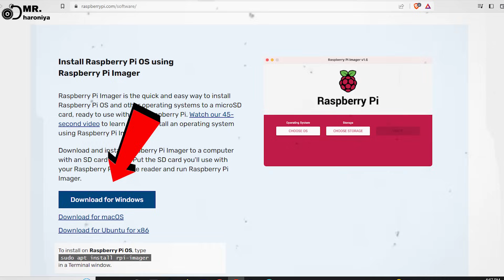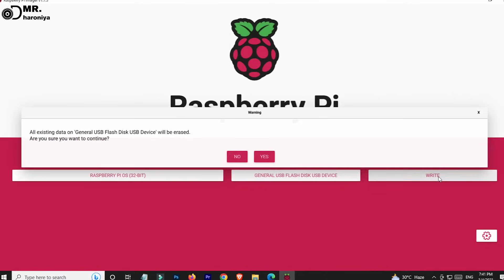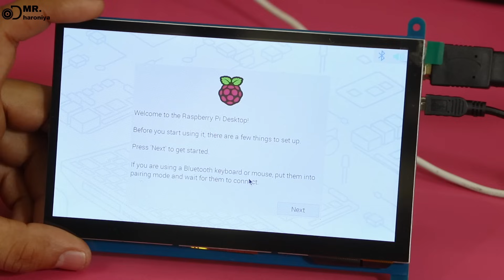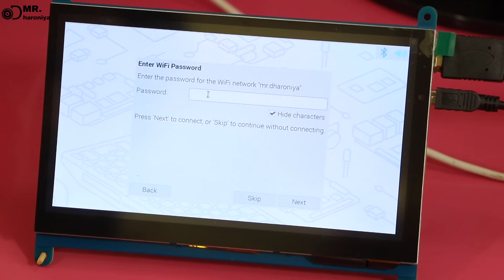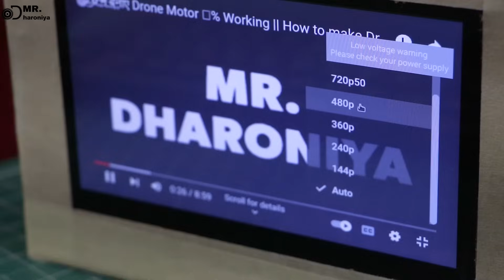How to make mini Computer using raspberry pi